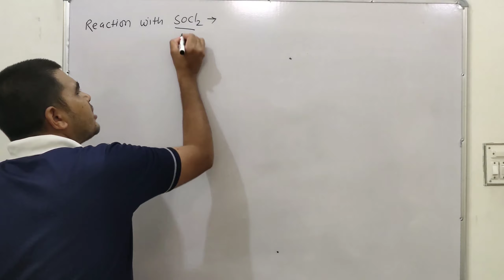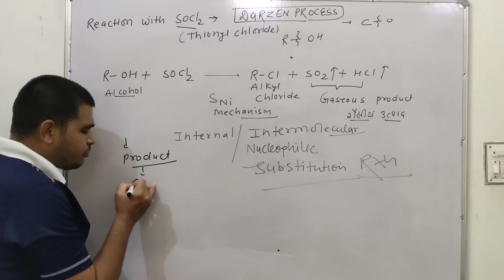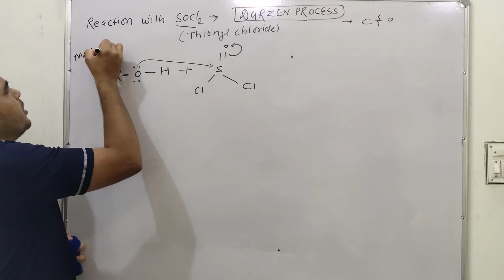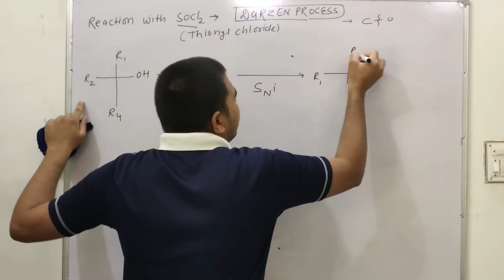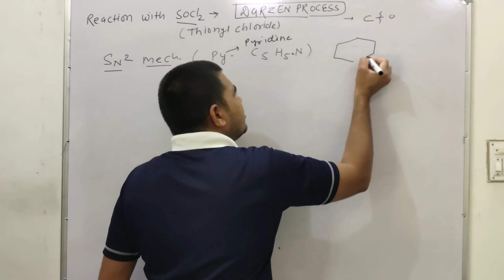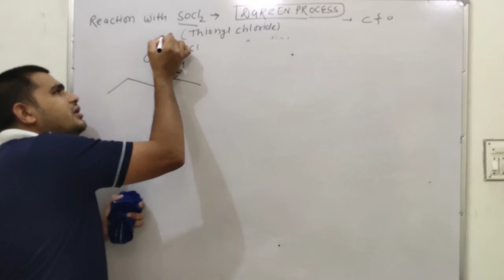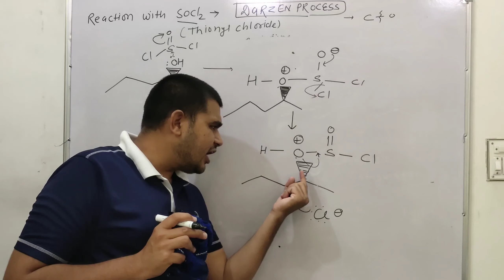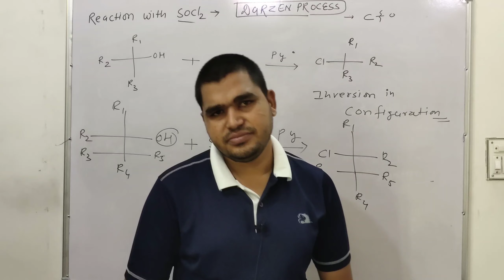SNi & SN2 Mechanism (Darzen process) Reaction with SOCl2 by Jitendra kumar Luniya